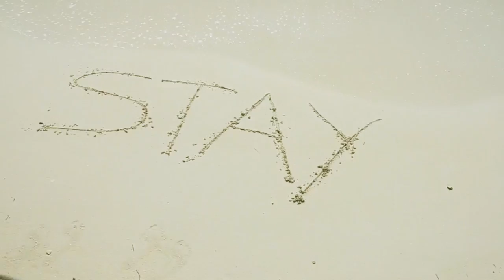Maverick Judson - Stay ft Chivas Kimber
Maverick Judson performing "Stay" at Memories Resort in Freeport, Bahamas.

Buy "Stay (feat. Chivas Kimber) - Single" by Maverick Judson on Apple Music